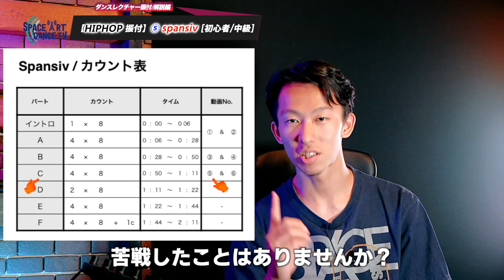【HIPHOP 振付】⑤ spansiv [ 初心者 / 中級 ] ペッパーシード / モネストリー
👉「 Spansiv / HIPHOP 」の 振付 解説 動画 / Cパート前半です
ペッパーシード / モネストリー を利用した 初心者 ~ 中級 レベルの 振付 になっています。
スローとアクセントの切り替えを練習したい方にオススメの内容となっています。抑揚をつけるという意味でも欠かせない技術です。スタートポジション〜エンドポジションまでをしっかり確認すれば、自ずとレベルアップしていく方法が分かってきます。

【 Spansiv - ヒップホップ 】
音ハメ系HIPHOPです。リズムキープ能力はもちろん、リズム取りの種類、アイソレーション技術の高さ、ヒットのコントロールなど、深められる要素がいっぱい詰まっています。

🤞振付をステージなどでご利用になりたい方は一報ご連絡をください。

00:00 パフォーマンス動画
00:32 イントロ
02:08 解説-1エイト目
07:03 解説-2エイト目
12:07 音通し(反転スピード100%)
12:41 まとめ

▶︎関連シリーズ

▶︎関連動画[本動画内でご紹介しているレクチャー動画]

▶️【ダンスリズム/スローを解説】リズムで空間を支配する!?「スロー」の破壊力と使い方

▶️【ダンス基礎】本気で上達したい初心者が知るべき"ボディコントロール"vol.1 体重移動/重心/力みを解説

▶️【HIPHOP】曲の構成や音色からダンスを磨く！軌道の工夫で印象操作[チョコっとネタ#017]

▶️【ポップダンス解説】ヒットとポップ何が違う？初心者に知って欲しい大切な考え方！

▶️【ダンスシルエット**向上** 解説③】前後の体重移動3ポジション(左右スタンス編)基礎となるバランス能力

▶️【ダンス基礎解説】腕の使い方！初心者から使える位置 / 軌道 / 練習の意識をまとめてレクチャー

▶️【ダンス基礎 足の裏の使い方 まとめ】ステップ & ボディバランスのコツ！地面を掴む / 蹴るが上達の秘訣

▶️【ターン】初心者のうちにマスターしたい「ピボットターン」重心の置き方3種類に挑戦！

▶️【ダンス基礎】肘のアイソレーション！多用するのに誰も教えてくれない関節の使い方

▶️【ダンス 腕の使い方 実践⑥】バランス編 / 体の誘導に使える！肩甲骨を使うための背面意識

▶️【ダンスシルエット**向上** 実践⑦】ツイストしやすいポイントを知る!！背骨と股関節に注目！

▶️ヒップホップ初心者がマスターしたいダンス基礎ステップ「スライド」をレクチャー

▶️【ダンスムーヴ まとめ】初心者① 体幹部のウェーヴ3方向 ボディウェーヴ / サイドウェーヴ / バックウェーヴ

▶️初心者OK！簡単ステップ「モネストリー」リズム取りとやり方次第で見せ方無限大

▶️【ボディコントロール実践①】ダンス初心者上達の秘訣！「サイドステップの応用」

▶️ビートに対してのアプローチ！早取り / 遅取りの意味と魅力的なリズム【Q&Aレクチャー-001】

▶️【ダンス基礎】HIPHOPの技術「ノリ」って何？初心者がアップダウンの次にやるべき練習

▶︎オススメシリーズ

数あるリズムの取り方の中で、これだけは押さえておくべき！の6種類を、みっちり解説している動画です。

ダンスではシルエットというワードが用いられることが多いです。この意味を深く考察すると共に、知識を得て、カスタマイズ・コーディネートにお役立ていただける内容になっています。

ダンスのレベルアップのために、必ず見直す必要が出てくる足の裏の使い方。本シリーズでは、地面の掴み方→足踏み→ワンステップ→蹴り出し方と、徐々にレベルアップし、基礎的な部分をまとめています。

📗関連記事📗
coming…

レクチャーの写真付き解説記事を掲載しています。
※現在サイト制作中です。記事は見れます！